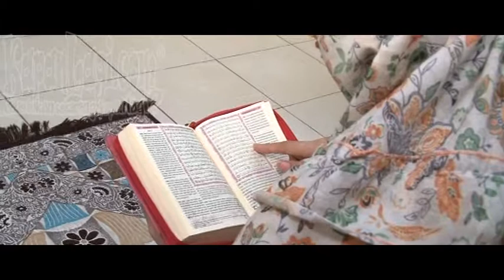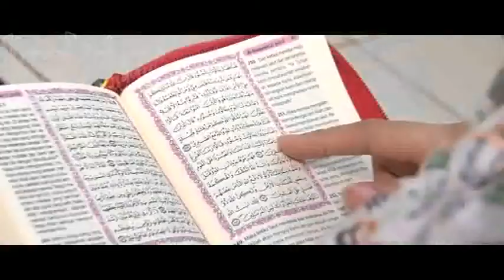Kisah Ramadan Eva Puka #2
Puasa adalah ketundukan, kepatuhan, dan ketaatan kepada kepada Tuhan Yang Maha Esa. Berpuasa juga merupakan sarana untuk melatih diri dalam berbagai masalah. Dengan puasa kita diajarkan untuk hidup teratur, karena menuntun kapan waktu menghidangkan sahur dan berbuka. Maka, perbanyaklah ibadah selama puasa karena pahala yang diterima akan dilipatgandakan oleh Tuhan.